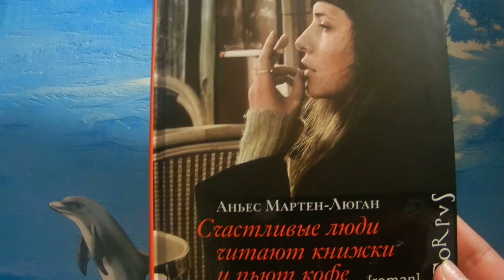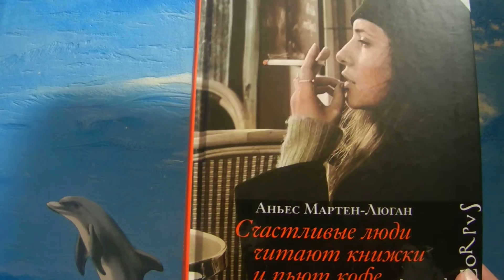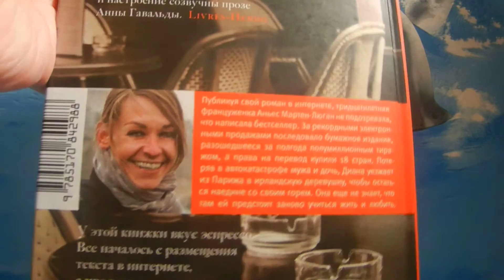Купальник зимой) Счастливые люди читают книжки и пьют кофе(мое скромное мнение о книге)